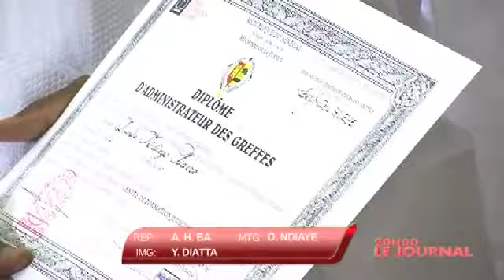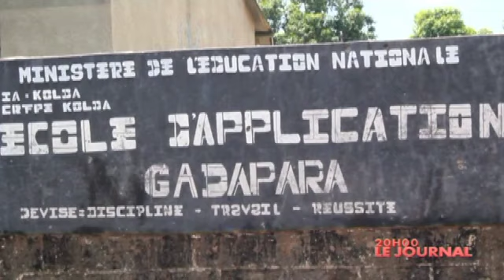JT Français 20h - 16 Octobre 2015 - Présentation: Papis Diaw et Fatima Ba